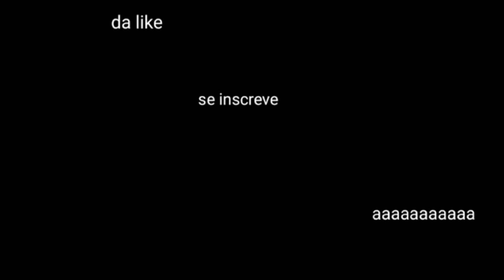Se eu Entrar em uma Fase, o Vídeo Acaba. - Geometry Dash World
Cada ideia é melhor que a Outra.

Meu ID Online da Playstation: D4rkzinh0Lindo